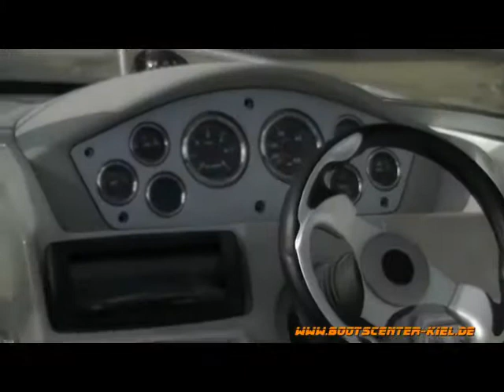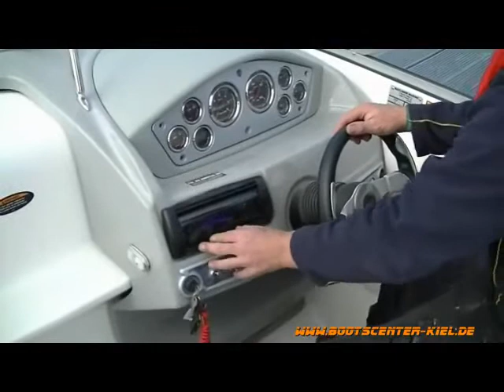Bayliner 702 Cuddy 2011 by best boats24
: Gebrauchtboote, Boote, Motorboote, Segelboote kaufen und verkaufen im groen Portal für Boote
und Yachten seit über 10 Jahren.